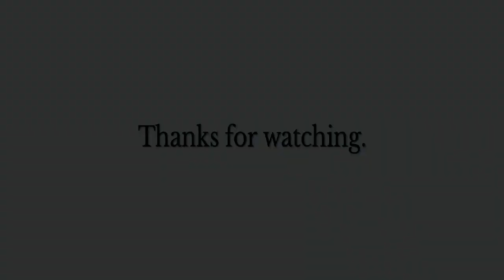Uncharted 4: Last Sword Fight/ Extreme Mod. Slowmotion Trick used.